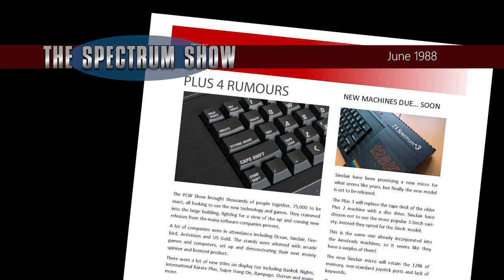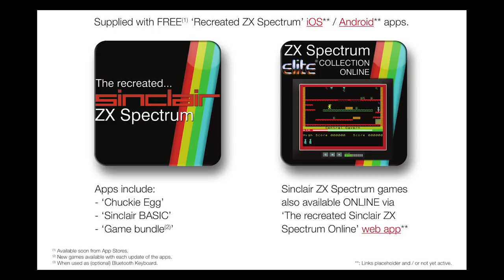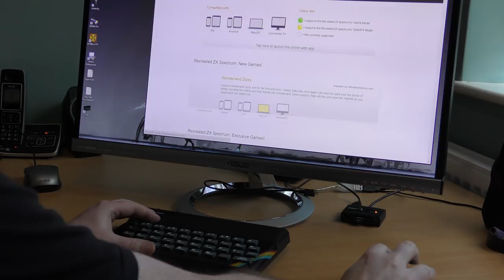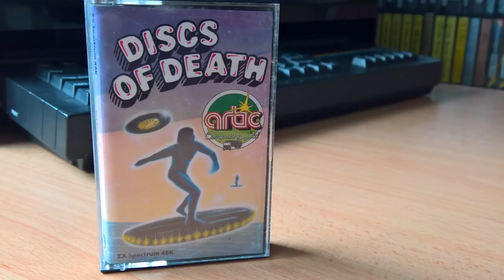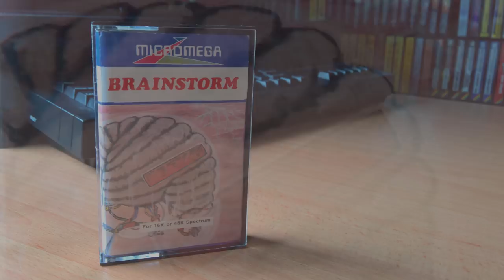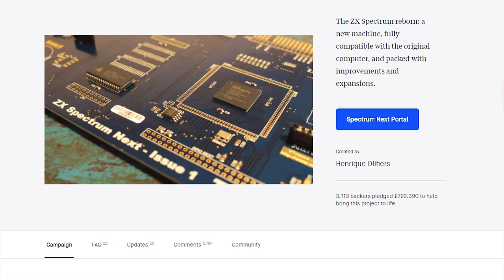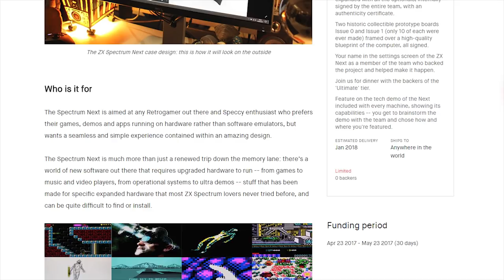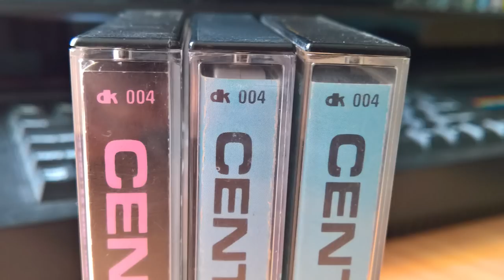The Spectrum Show Ep 68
This month we take a look back at the news and top selling games from June 1988.

I finally get my hands on the recreated ZX Spectrum.

I review Slap Fight, Discs of Death, Crystal Kingdom Dizzy and Brainstorm.

Geoff and I chat about the Spectrum Next and I end with a mystery.